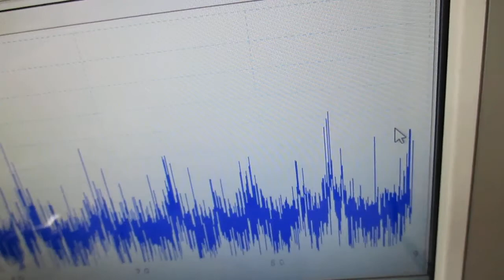超音波伝搬現象の音圧測定実験（超音波システム研究所）